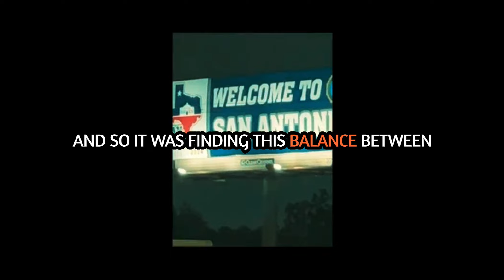FINDING BALANCE (VISUALS)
"Lyric" Video for spoken word, "Finding Balance" by Swayze Skyes
Only avail on SoundCloud

"WHATEVER IT IS" MUSIC VIDEO/DEBUT SINGLE